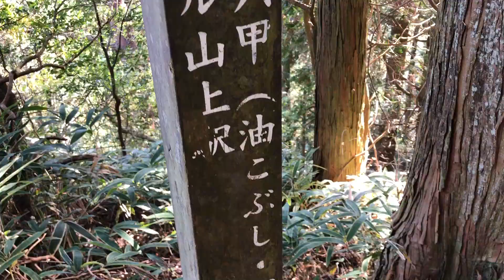[1分間山登り] 六甲山・アイスロード〜油こぶし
2019年秋、氷を運んだとされる「アイスロード」で上がり、油を運んでいる最中にこぼしたとされる「油こぶし」で下る、六甲山の運ぶ道をだいたい1分間で。
六甲山、登山道の由来を調べるのも楽しいです。